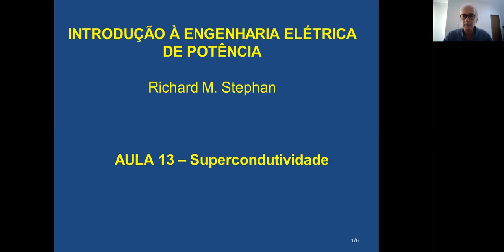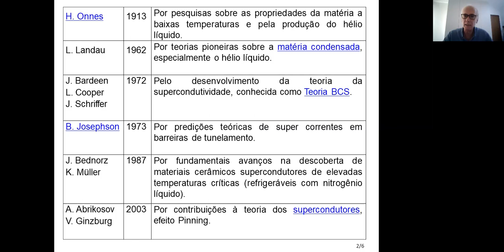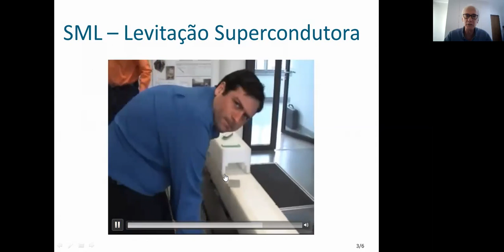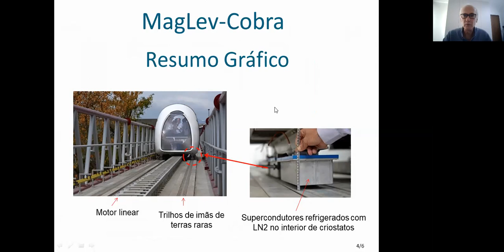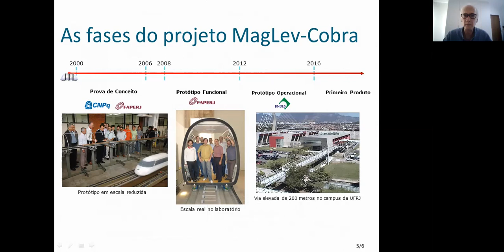AULA 13 Supercondutividade